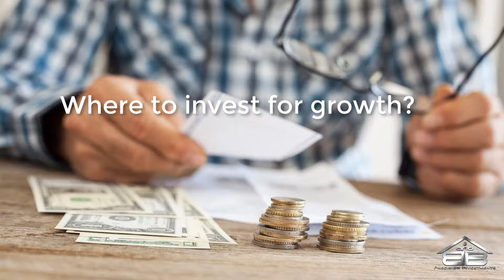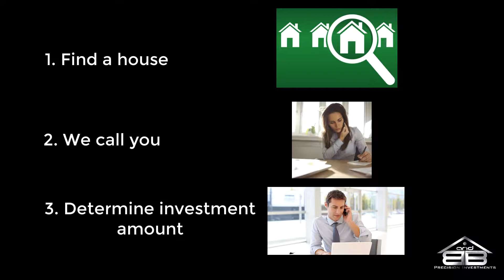Best investment opportunity in Utah - Becoming a money partner with BBPI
Looking for a way to make the best return on your investments but not sure who to trust?

Currently investing in a 401K, mutual fund with high fees and slow ROI?

Planning for retirement and want to ensure you’re maximizing your profits?

Have your savings sitting in a savings account with little to no growth?

Worried about your current nest eggs not being enough to sustain you through your years of retirement?

Received an inheritance from the passing of a relative and not sure where to invest it to help it grow into something more?

Tired of losing money on supposedly “low risk, high return” investments?

We have the answer.

We are Brad and Jordon Barker, owners of B&B Precision Investments, a northern Utah local company that buys, refurbishes then resells residential properties.

We have investment opportunities now available that are paying our money partners on average 4X the amount they were previously receiving from savings accounts

The process is very clear and simple, when we find a house to buy that needs renovation we call you. You tell us how much you want to invest and transfer the money to us. Your name is immediately placed on the actual deed of the house, giving you zero risk of losing any money. From start to finish our homes typically take 3 months.

After 3 months, we transfer the money back to you along with the borrowing percentage we have setup with you.

Contact Brad today!